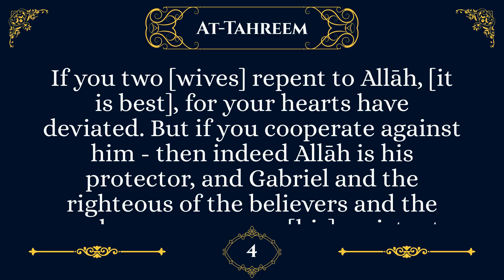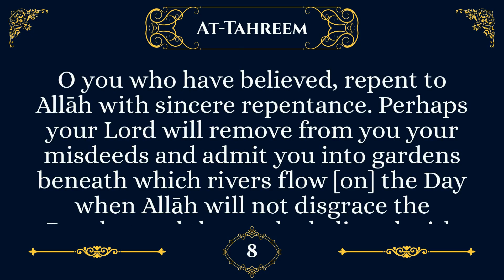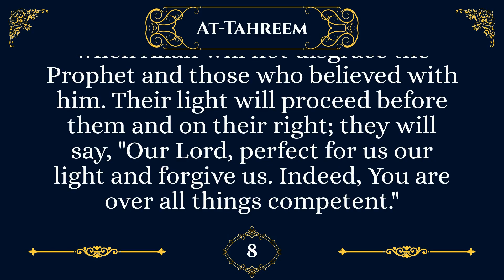English Audio | Qur'an : Sahih International | Surah 66:At-Tahreem